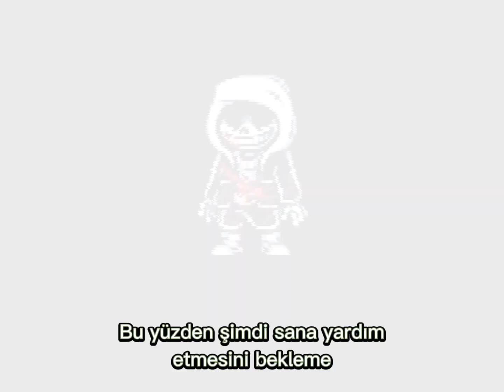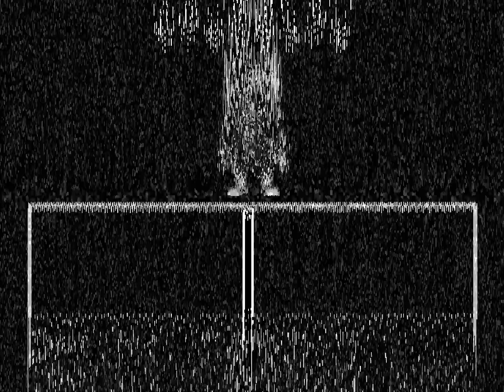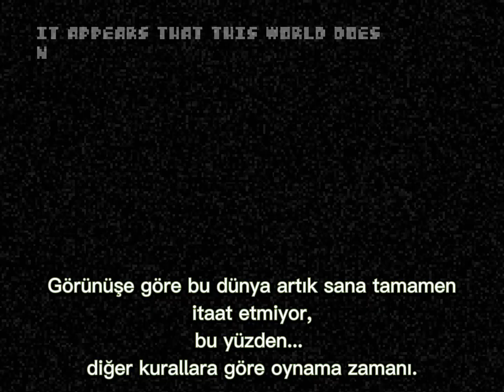dusttale phase 2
phase 2 good difficult